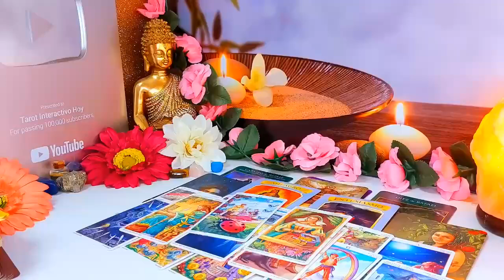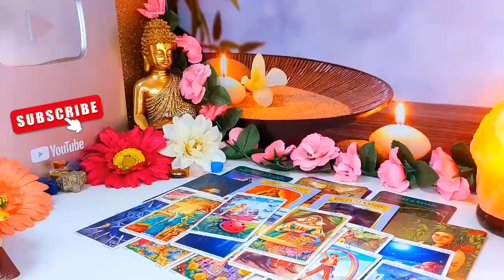GEMINI In Few Hours Someone Will Tell This~ You’re not Going To believe…Listen Carefully